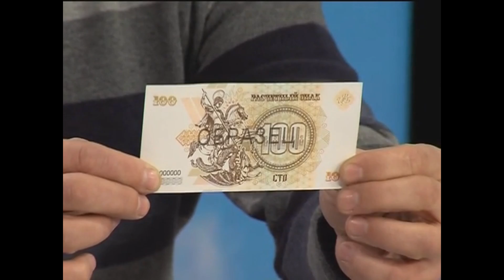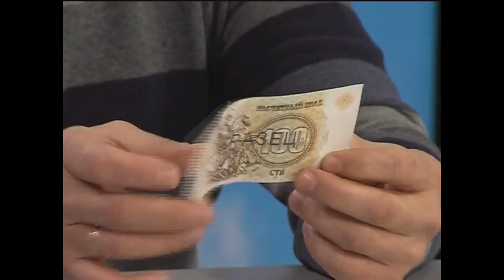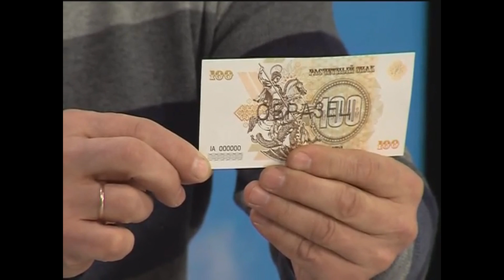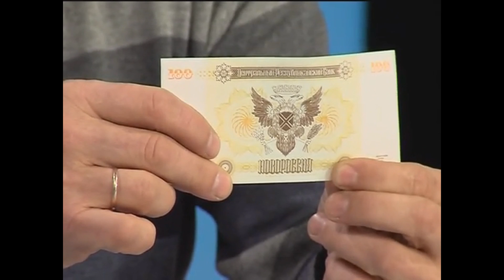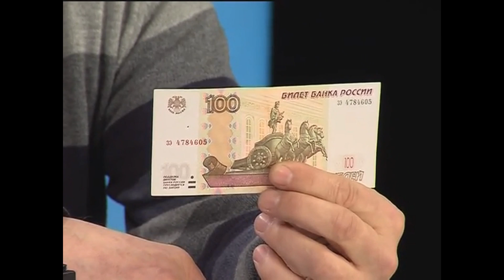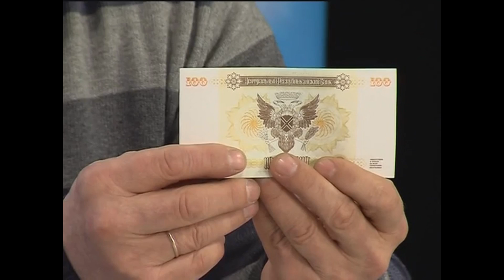Сергей Данилов на Донецком ТВ о фин. системе 28.12.14